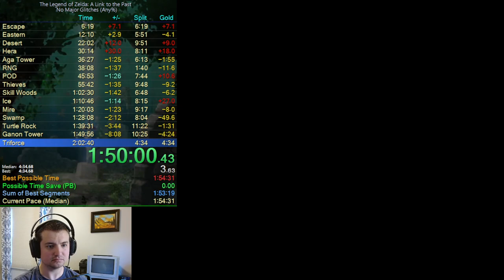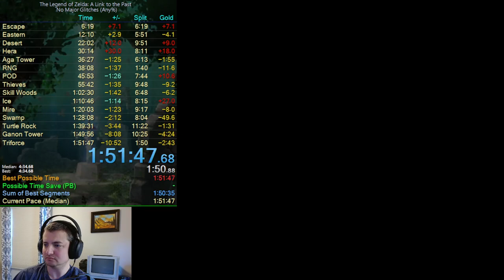A Link to the Past NMG Any% [1:51:47]